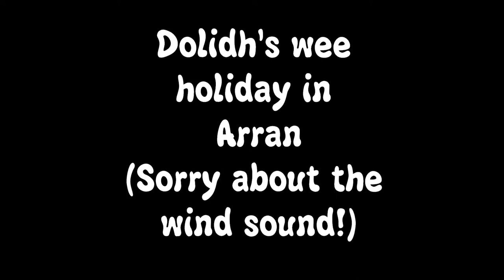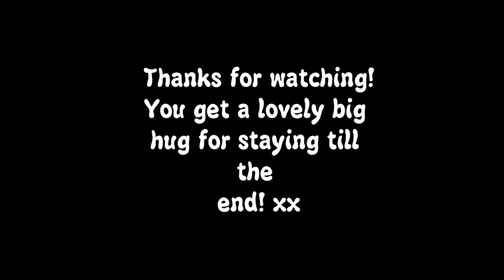Dolidh's Wee Holiday to the Isle of Arran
Had a fantastic wee holiday on the Isle of Arran off the west coast of Scotland... there was a Viking festival going on, got attacked by midges and fascinated by the deer/golfers connections on the island... oh yeah, there was a dramatic squirrel and there's a little bit where I'm on a boat. ^_^